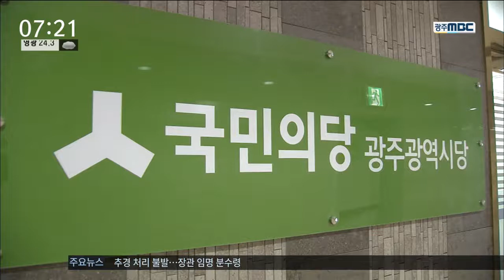[뉴스투데이]이언주 의원, 파업 노동자에게 막말...파장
(앵커)

파업한 학교 비정규직 노동자들을 비하한
국민의당 이언주 원내 수석부대표의 발언에
파장이 커지고 있습니다.

분노한 노동자들은 지역에서도
국민의당을 항의 방문하고
이언주 의원의 사퇴를 촉구했습니다.

(기자)

7년째 일해도 임금은 제자리인
학교 비정규직의 부당한 처우를 개선해달라며
최근 이틀간 파업에 참여했던
조리사 김해정 씨.

이언주 의원의 발언에 큰 모욕감을 느꼈습니다.

(인터뷰)
김해정/학교 급식 조리사
"우리같은 사람들을 옛날 노예 취급하듯 천시하고 있다는 느낌을 받았어요. 정말 하찮은 일하는 사람 취급을 하는 게 제일 기분이 나빴어요."

다른 동료들 역시 "그냥 동네 아줌마들을
조금만 교육시켜 시키면 되는 것"이라는
발언에 놀라고 분노했습니다.

 (인터뷰)
김정희/ 학교 급식 조리원
"사실 현장에 오면 저희 일하는 거 보면 깜짝 놀랄 거예요. 본인이 직접 와서 해보시라고 하세요. 사실 일하면서 손가락이 절단되거나 화상입거나, 다리가 골절되거나 그런 경우도 많은데.."

파업 노동자들을 욕설에 가까운 발언을
쏟아내며 비하한
국민의당 이언주 원내 수석부대표의 발언은
지역에서도 만만치 않은 파장을 불렀습니다.

근로자들은 급식실 작업복을 입은 채
국민의당 광주시당을 항의 방문해
이언주 의원의 사퇴와 제명을 요구했습니다.

(인터뷰)
한연임 지부장/ 학교비정규직노조 광주지부
"광주시민의 기대에 부응하기는커녕 비정규직 노동자를 능멸하고, 여성을 비하하는 발언을 하는 이언주 같은 국회의원을 수석 부대표로 둔 국민의당에 실망을 넘어 분노를 금할 수 없다."

그렇지 않아도 제보 조작사건으로
텃밭이었던 호남에서 지지를 잃고 있는
국민의당이 이번에는 반노동*반여성 막말로
물의를 빚으며 또 한차례 흔들리고 있습니다.

           ◀ＡＮＣ▶
           ◀ＶＣＲ▶
           ◀ＥＮＤ▶